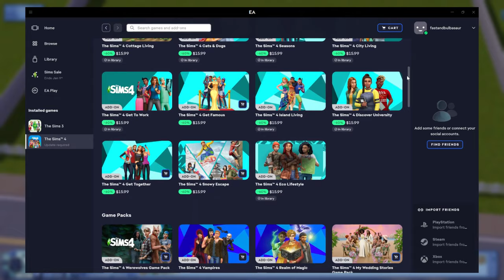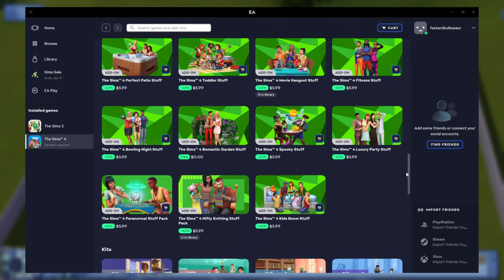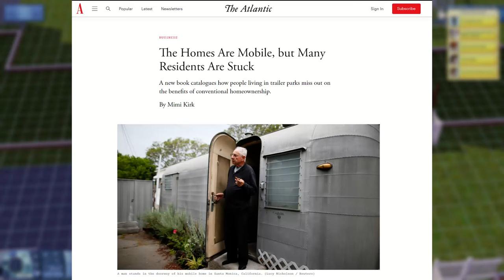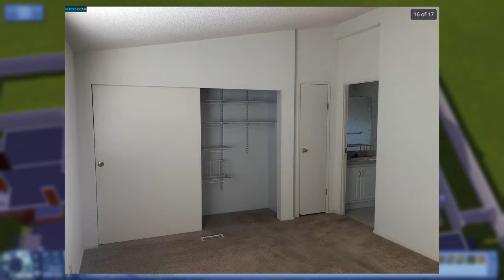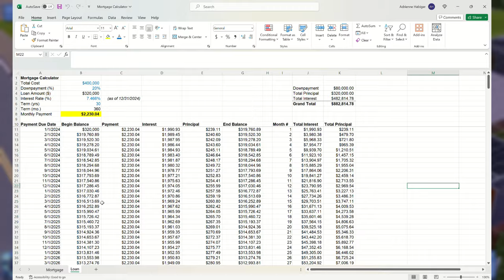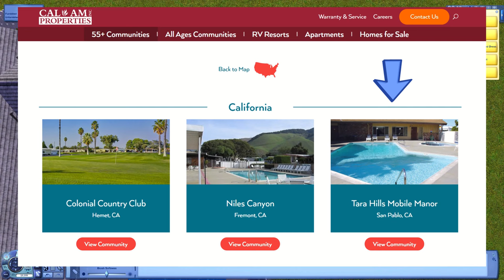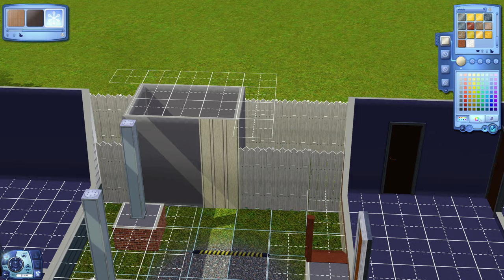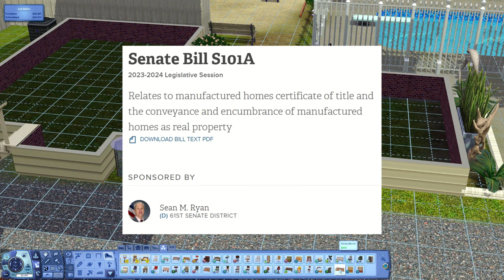Build & Chat - Mobile Home Park (The Sims 3)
Is it still Sims content if I barely talk about the game? I don’t know - you be the judge! In this build and chat video I create my own mobile home park in the Sims 3 while discussing mobile home affordability (or lack thereof) in the United States and what some states are doing to help keep mobile home park residents in their homes.

Timecodes
0:00 - Intro
0:40 - Why not TS4: For Rent?
1:43 - Back on my Zillow bullsh*t
4:30 - Mobile home cost and issues
7:25 - Can I afford a mobile home?
10:55 - Nah, let’s just build some in The Sims
13:40 - Units of Sunset View Community Homes
17:19 - TS3 multi-family lot tutorial
20:13 - New Year’s goals

Links to articles and reports referenced:

Private Equity Stakeholder Project, Manufactured Housing Action, Americans for Financial Reform Education Fund (2019) Private Equity Giants Converge on Manufactured Homes

Kirk, M. (2017, October 31). The Homes Are Mobile, but Many Residents Are Stuck. The Atlantic

Consumer Financial Protection Bureau (2021, May). Manufactured Housing Finance: New Insights from the Home Mortgage Disclosure Act Data.

U.S. Department of Housing and Urban Development, Office of Policy Development & Research (2004, December). Is Manufactured Housing a Good Alternative for Low-Income Families? Evidence from the American Housing Survey

Links to referenced policy and legislation:

Alameda County, CA - Municipal Code, Chapter 3.32 - Mobile Home Park Rent Review Procedures

State of Vermont - Memorandum on Notification of Intent to Sell a Mobile Home Park, 10 V.S.A. §6242 and the Housing Division Rules Part I, Rule 13

State of Colorado - Senate Bill 22-160, Loan Program Resident-owned Communities

State of New York - Senate Bill S101A / Assembly Bill A1703A

Music + Sound

“Auld Lang Syne” by Alexander Nakarada (free-stock-music.com)

"Pop, Low, A (H1).wav" by InspectorJ
“question.mp3” by Taira Komori
“Cash Register” by kiddpark
“Woo Hoo” by Rocotilos
“Rosie_bark_.wav” by beerbelly38
“Water Drop” by pickanothername
“Truck Horn Medium Length.wav” by MisticalSounds2.o
“horn_fail_wahwah_2.wav” by TaranP
“Cat purring and meow” by skymary